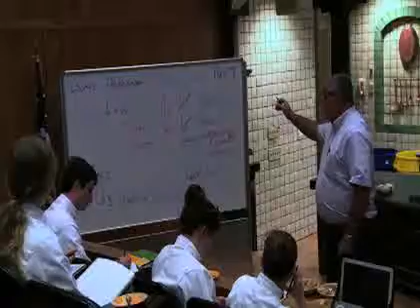Kulinarski institut Amerike stvara kuharske majstore